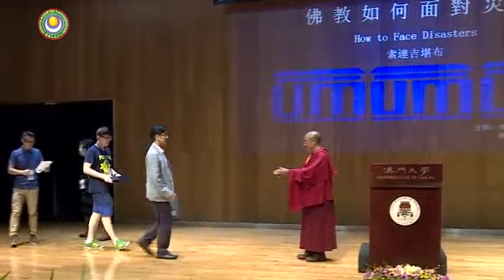33.2 重建“心”家园：佛教如何面对灾难——澳门大学问答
索达吉堪布在澳门大学以《佛教如何面对灾难》为题发表演讲后，回答听众提问。